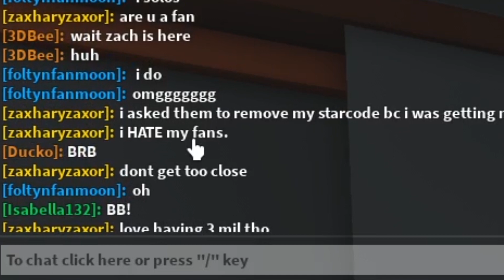I Met Someone PRETENDING To Be Me... (Roblox Bedwars)